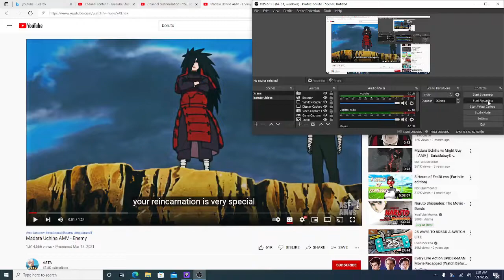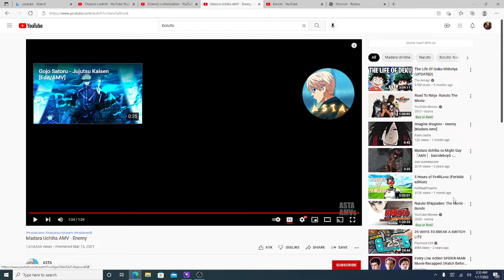please subscribe cause every day im posting youtube video